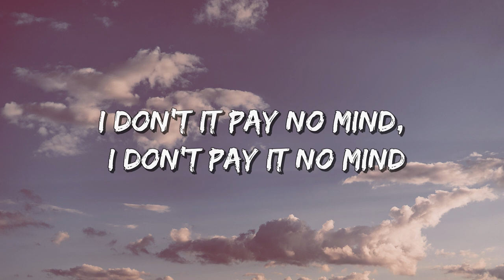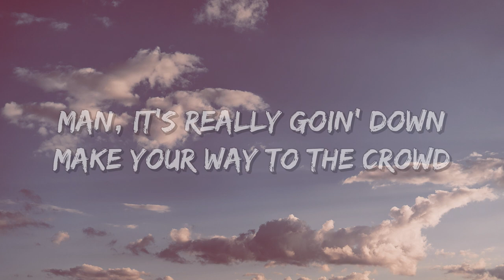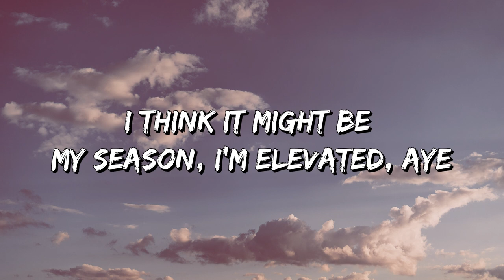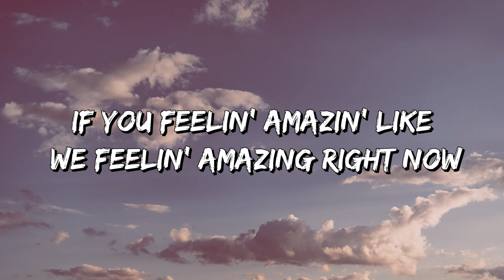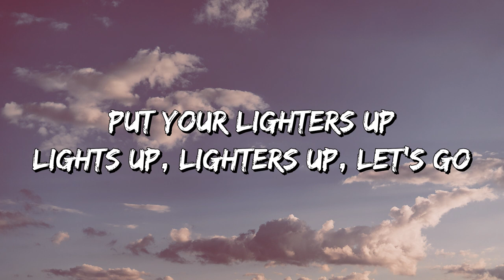Mary J. Blige - Amazing (feat. DJ Khaled) [Official Lyric Video]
LYRICS
We the best music (Another one)
All hail to the queen, Mary J. Blige (Mary J. Blige)

It's so hard to fake when everything I do is real
Money and a doggie bag, I ain't missin' no meals
Don't move on me wrong, I need to save my energy
Everybody family leave it to the industry
Cut out all of that noise, we ain't talkin' that way
We ain't movin' like that, no way, no way
Cut out all that noise, only positive vibes
I don't it pay no mind, I don't pay it no mind (No mind)

Every day like my birthday, bring the cake in
Bring the cake in, bring the cake in
I feel good, I feel great, man, I feel amazing
Man, I feel amazing, man, I feel amazing
Every day cеlebrate, not just on occasion
On occasion, not just on occasion
Feel amazing, man, I feel amazing

My crib is so big I tеll the guests to use a map
He wanna play house, I ask him, "Where's the fun in that?" (Let's go)
Seein' all these blessings, man, I think I pray too much
Lately, I been feeling like I turn up way too much

Where the drink? Where the drink? Sun got us all day
Raise the glasses up, party, party
Man, it's really goin' down
Make your way to the crowd

I feel too wavy, you can't save me
I meditate on the daily to keep sane
I mean, I'm goin' out my mind, I'm goin' crazy
I think it might be my season, I'm elevated, ayy

Every day celebrate, not just on occasion

Pick up everybody in the dance right now
If you feelin' amazin' like we feelin' amazing right now
Put your lighters up
Lights up, lighters up, let's go